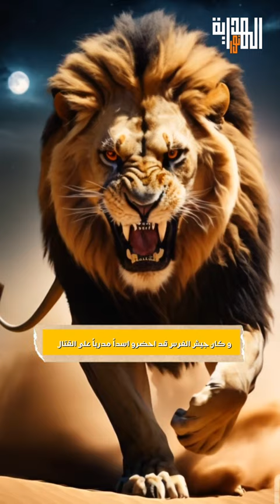الصحابي الذي قهر أسداً : هاشم بن عتبة ودوره في إنتصار المسلمين في معركة القادسية 🔥🔥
في هذا الفيديو ، سنتعرف على قصة الصحابي الجليل هاشم بن عتبة بن أبي وقاص ، الذي أبهر العالم بشجاعته وإيمانه في معركة القادسية. سنشاهد كيف تصدى لأسد مدرب على القتال ، وكيف قتله بسيفه ، وكيف رفع معنويات المسلمين وساهم في تحقيق النصر على الفرس. سنتعرف أيضاً عن أهمية هذه المعركة في تاريخ الإسلام ، وكيف ضمت العراق وفارس إلى الخلافة الراشدة. لا تفوتوا هذا الفيديو المليء بالمغامرة والإلهام.
( في معركة القادسية التي وقعت بين المسلمين والفرس سنة خمسةَ عشرَ هجري . كان هاشم بن عتبة من ضمن جيش المسلمين وكان جيش الفرس قد أحضرو أسداً مدرباً على القتال أرادو استخدامه لإرهاب المسلمين وكسر شوكتهم. ثم أطلقو الأسد المتوحش في ساحة المعركة ، فدب الرعب في قلوب المسلمين .
وبينما كان الأسد يركض نحو المسلمين، برز هاشم بن عتبة من صفوف المسلمين ، وركض نحو الأسد دون خوف أو تردد.
كان مشهد هاشم بن عتبة وهو يركض نحو الأسد الهائج مشهدًا مذهلاً، فقد أظهر هاشم بن عتبة شجاعة نادرة، وقوة إيمان لا مثيل لها.
وتصارع مع الأسد حتى قتله بعدة طعنات بسيفه
و دحره عن ساحة المعركة وسط ذهول جنود الفرس وتكبير المسلمين . وقد أدى هذا الحدث البطولي إلى رفع معنويات المسلمين، وزيادة ثقتهم في أنفسهم .وانتهت المعركة بتحقيق نصر ساحق للمسلمين و ضمت العراق وفارس إلى الخلافة الراشدة بعد تلك المعركة . )